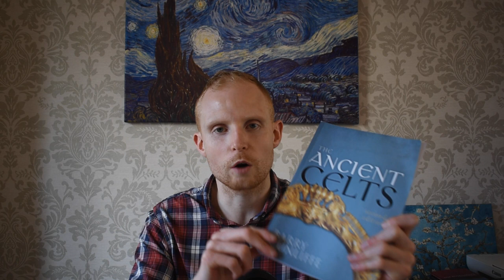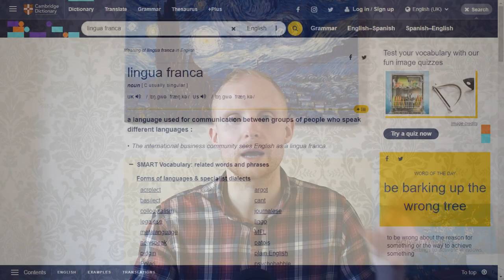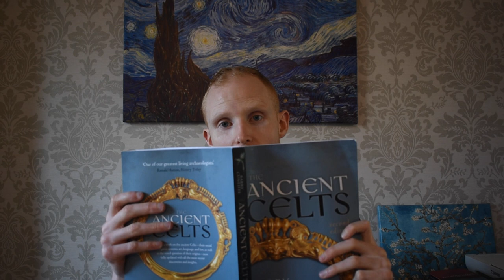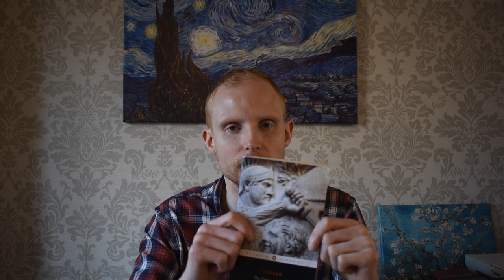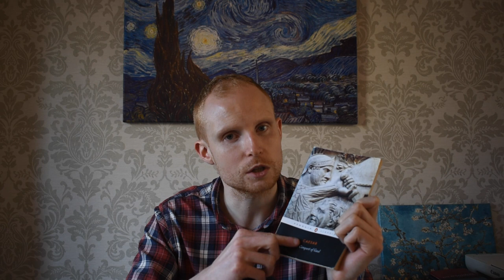Britain and Ireland’s 5,000-Year-Old Proto-Celtic Language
Buy Barry Cunliffe’s book The Ancient Celts Via the Following

Was a Proto-Celtic Language spoken in Britain and Ireland 5,000 years ago? Hi, and Welcome to Celtic History Decoded, I’m Steven. Today, l want to talk about the origins of the Celtic language.

The traditional model states that the proto-Celtic language grew out of the Urnfield culture of Central Europe which existed from around 1300—750 BC. This culture was succeeded by the Hallstatt culture named after Hallstatt in Austria, with this culture in turn succeeded by the La Tène culture which flourished from around 450 BC to the first century BC. Basically, this traditional model of the proto-Celtic language states that it arose in Central Europe, and then dispersed east and west into places such as Britain and Ireland.

The traditional model has been challenged however. Other scholars and linguists argue that the proto-Celtic language arose in the Atlantic zone, meaning the Atlantic region that included western Iberia, western France and the British Isles. It then swept east through Europe.

Sources:

Barry Cunliffe – The Ancient Celts (Second Edition) (Oxford University Press)

Julius Caesar – The Conquest of Gaul (Penguin Classics)